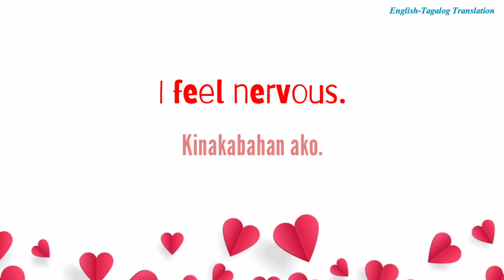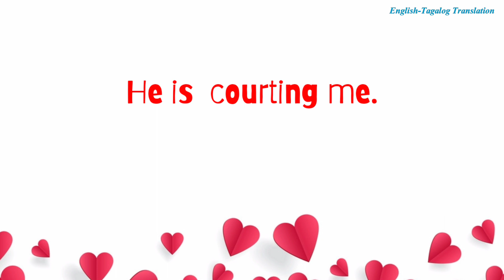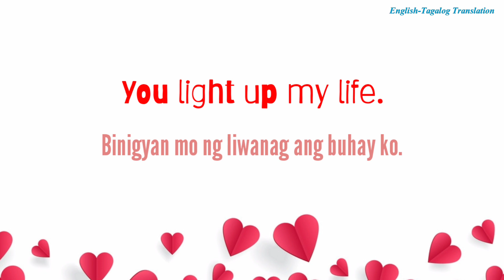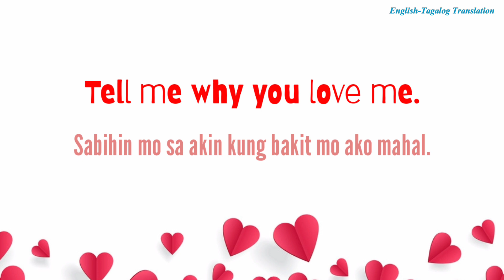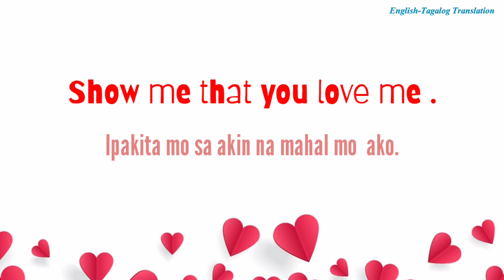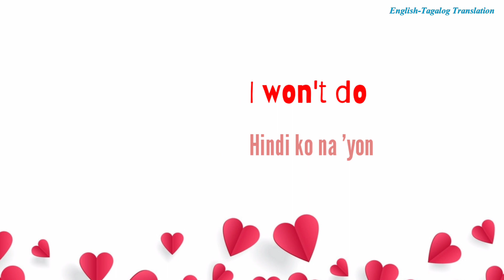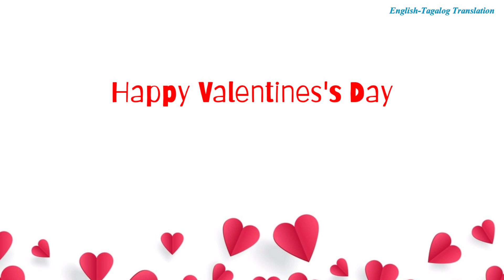42 WAYS TO EXPRESS YOUR LOVE THIS VALENTINES DAY (English Tagalog Translation) part 15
Since LOVE is in the air, learn how to express it through these 42 English-Tagalog "LOVE Expressions.

Surely, your beloved wife, husband, girlfriend, boyfriend, parents, siblings and friends would appreciate it.

Happy Valentine's to all. Muah!